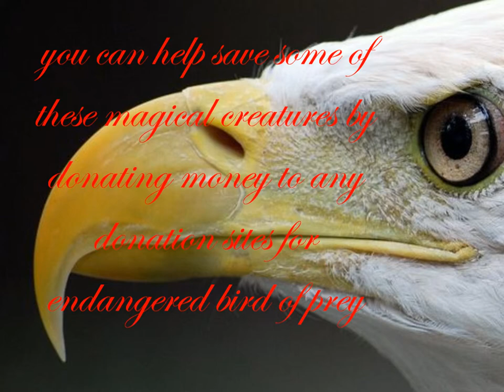Birds Of Prey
donation sites plz even just 50p a mounth could go so far save the birds of prey